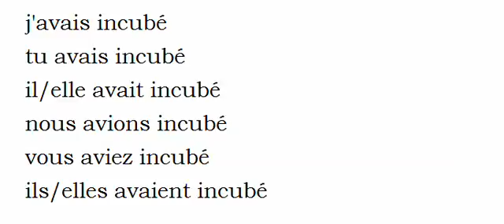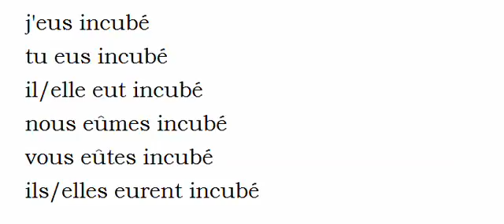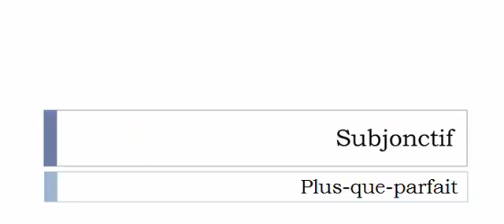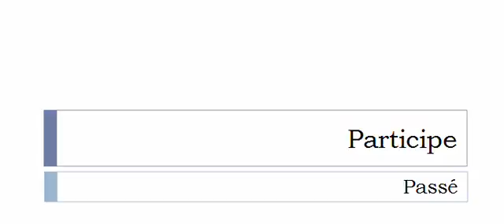Conjugate French verb # Incuber = Incubate